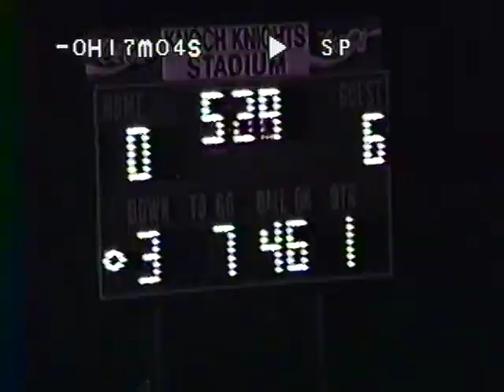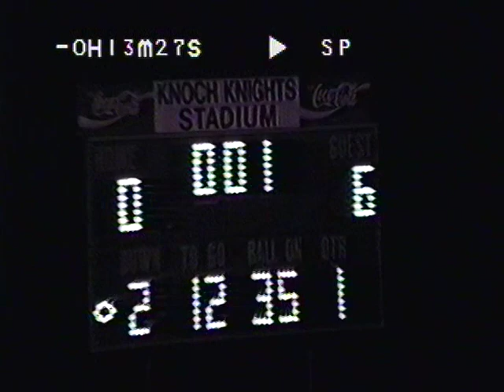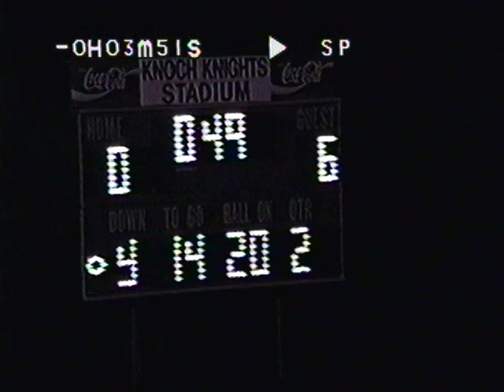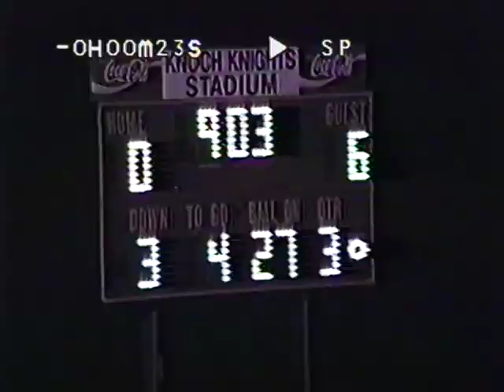Beaver Bobcats Football at Knoch 9/18/92 or so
wpial aaa football